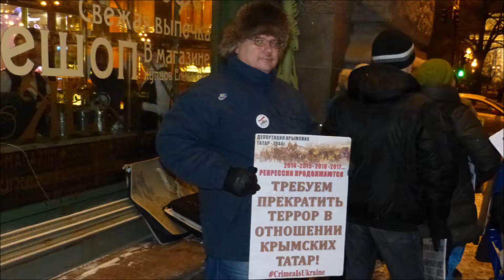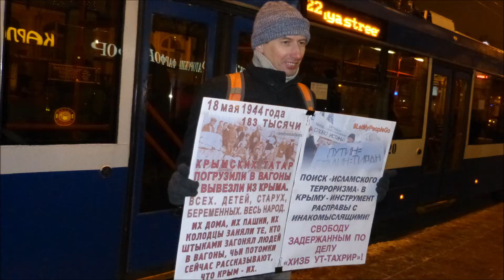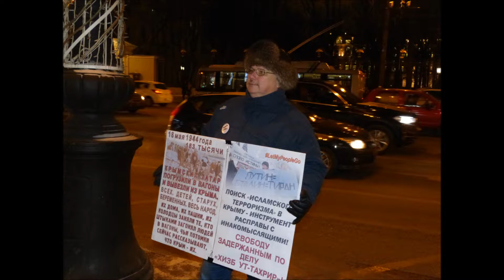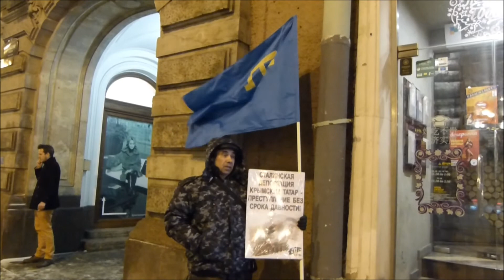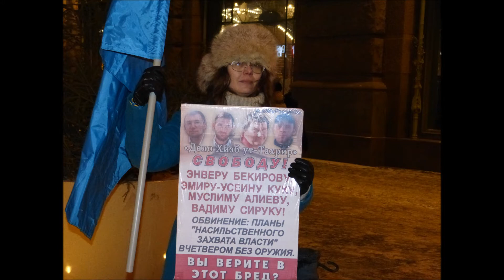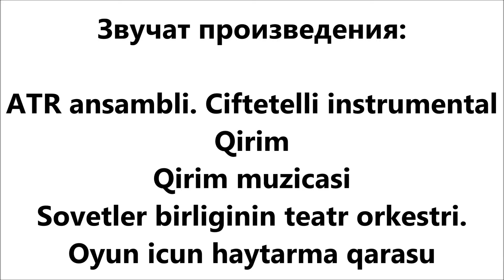В защиту крымских татар. 18 января 2018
В Санкт-Петербурге на Невском проведена очередная акция в рамках «Стратегии-18». Обстановка в Крыму вынуждает.